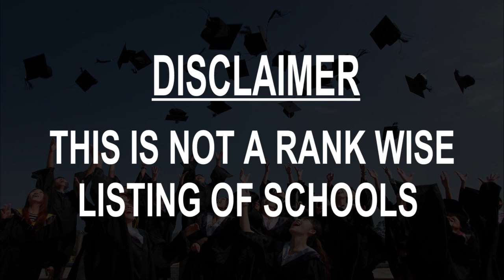Schools around Dinhata, India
Must Watch.. Best Schools around Dinhata

Click on Bell ICON to get the notification of New Videos.This is not rank wise listing of Top Schools in Dinhata, it's the list of best Schools around Dinhata as per the ratings given by our users.

Listed Schools:

Dinhata High School

Netaji Centenary School (HS)
Sahebganj Rd
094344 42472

Putimari High School(H.S),Dinhata
Vill-Baranachina, Po-Baranachina ,PIN-736174
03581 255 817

Dinhata Mission Girls High School
Bara Atiabari Pratham Khanda P, West Bengal

Shemrock Floret Primary School
Godhulibazar Ward no. 6
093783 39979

Dinhata Soni Debi Jain High School দিনহাটা সোনী দেবী জৈন উচ্চ বিদ্যালয়

Gopal Nagar MMS Primary School

Gita Devi Soni Maheswari Hindi Vidyalaya

Dolabari hindi primary school
Dolabari, ward no.- 10,

Sahebganj Rd
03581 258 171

Dinhata High School Main Entrance
Dak Bungalow Rd